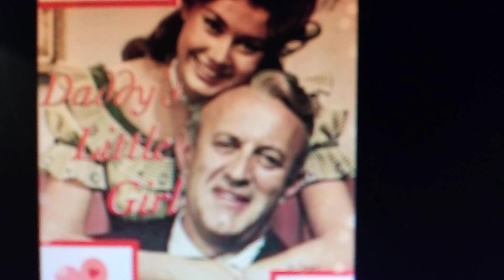A Shiloh Christmas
Merry Christmas! Peace on earth, goodwill toward men. Merry Christmas from the Shiloh Family.